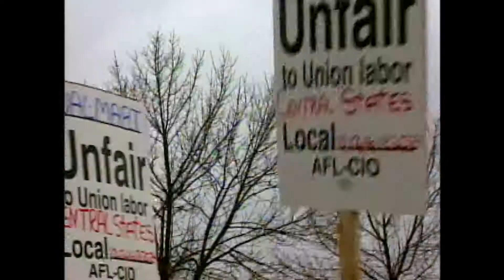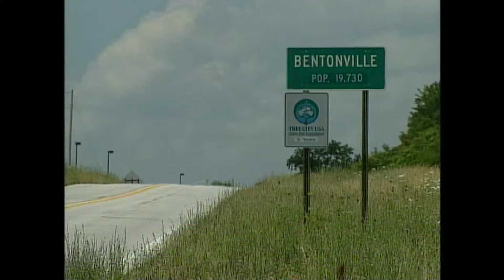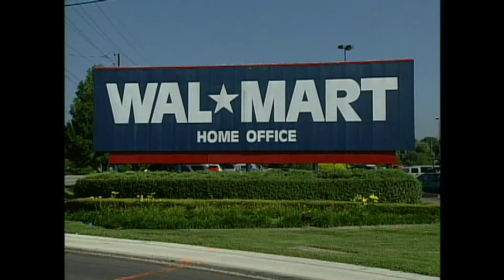2005 NPPA BOP Editing Magazine 1st Place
Patrick Ahearn CNBC "The Age Of Wal-Mart"